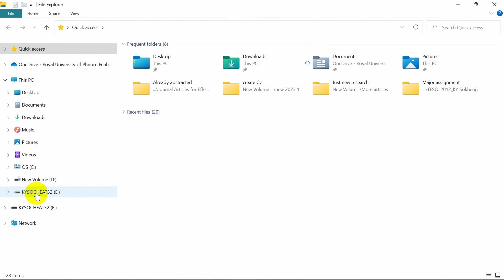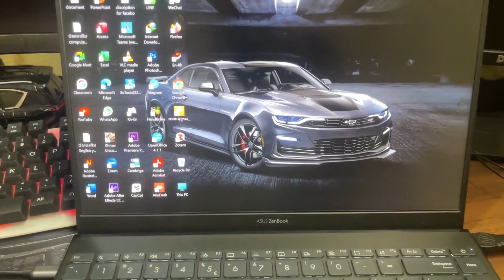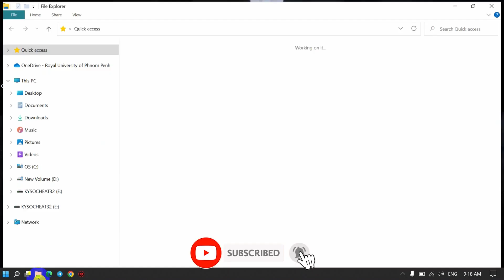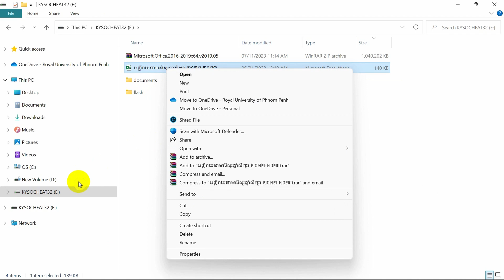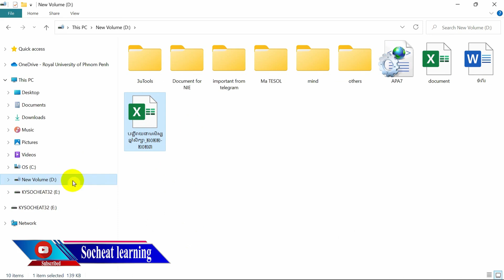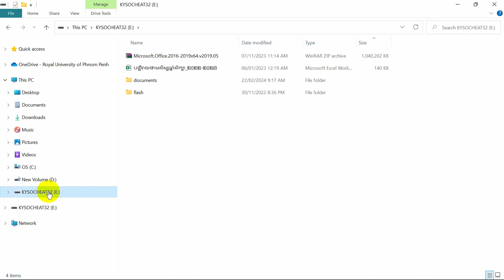ចង់ចម្លងឯកសារពីកុំព្យូទ័រ ទៅ flash និង​flash ទៅកុំព្យូទ័រ? |How to transfer files to pc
វីដែអូនេះនិងបង្ហាញពីរបៀបក្នុងការចម្ងឯកសារពី Flasd ទៅ​ PC ពី PC ទៅ Flash ងាយៗបងប្អូនពុកម៉ែជាទីស្រឡាញ់

  ​​​​​​​​​​​​​សុំទោសជាមុនផងបងប្អូនបើសិនមានកំហុសខុសឆ្គងត្រង់ណាមួយសូមមេត្តាអភ័យទោស បើបងប្អូនមានចម្ងងត្រង់ចំណុចណាសូមបងប្អូនខមិន​comment នៅក្នុងក្រោម វីដេអូ។ ខ្ញុំនិងឆ្លើយតមបងប្អូននៅរាល់ចម្ងងទាំងអស់
 ដែលបងប្អូនបាន comment។ ហើយក៏លើទឹកចិត្តសម្រាប់ខ្ញុំក្នុងការធ្វើ វីដេអូបន្តទៀត សូមអរគុណ!!
 Hello everyone here  today I'm going to show you how to​​​ transfer files from flash to pc and pc to flash on Ms Word.
videos in the future by click link above.